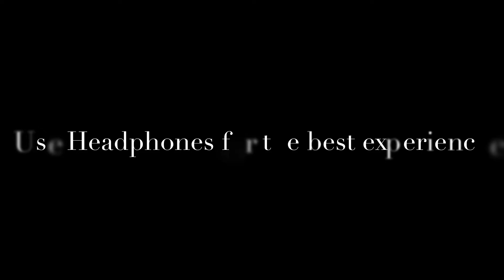🔴iPhone X PUBG MOBİLE | 4 Fİnger + Full Gyro | Game x ocean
pubgmobile iphonex pubghandcamTDM MATCH | iPhone X PUBG Mobile | 4 Finger + Full GYR

TDM MATCH | iPhone X PUBG Mobile | 4 Finger + Full GYRO!

cavid pubgm
iphone x pubg mobile
cavid pubg
iphone x pubg test
pubg iphone x
iphone x
iphone x pubg gameplay
iphone x pubg handcam
pubg on iphone x
pubg mobile iphone x
iphone x pubg 2020
pubg in iphone x
iphone x pubg 4 finger
iphone x test pubg
pubg cavid
handcam pubg mobile
i phone x pubg
4 finger claw pubg mobile
pubg handcam
ايفون x
pubg mobile 4 fingers
pubg 4 finger control
handcam
pubg handcam gameplay
 house gaming gamer
house
gaming
gamer

Game x ocean